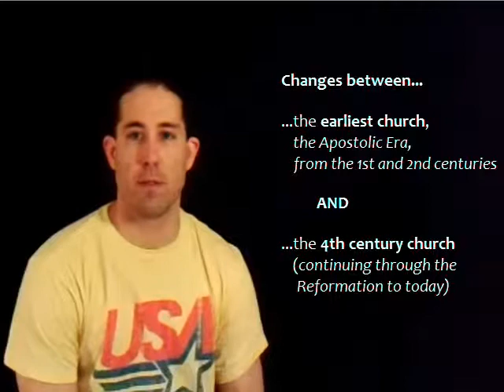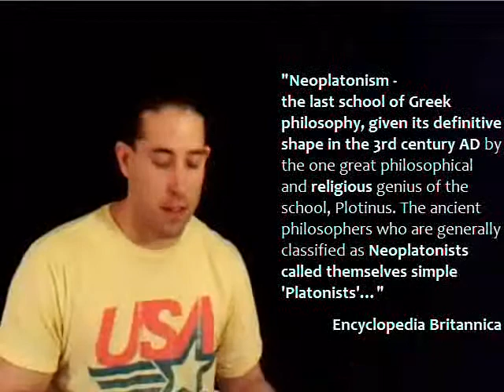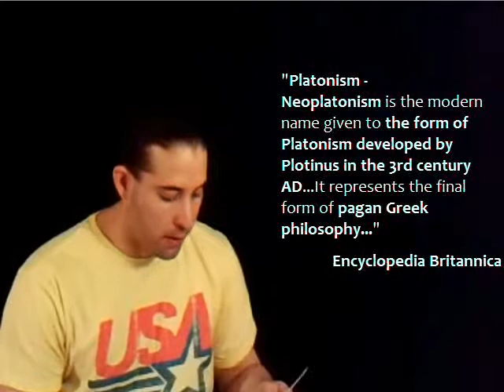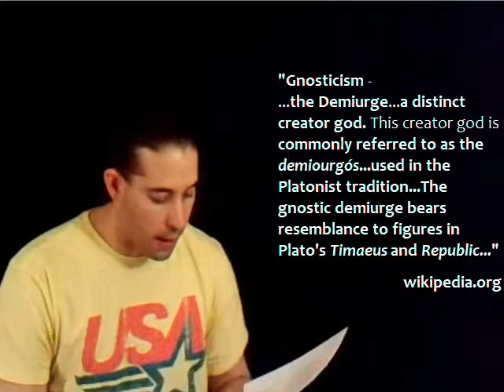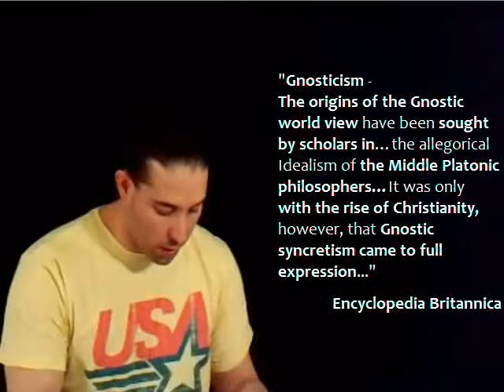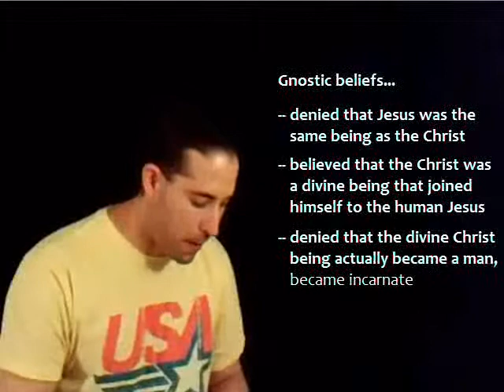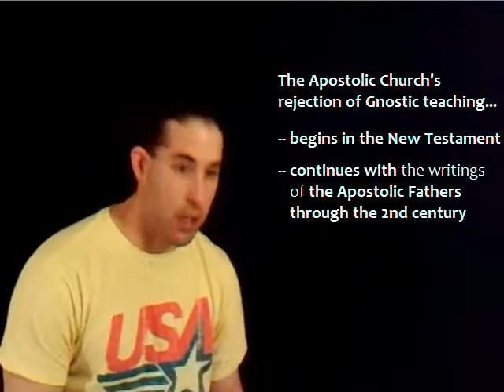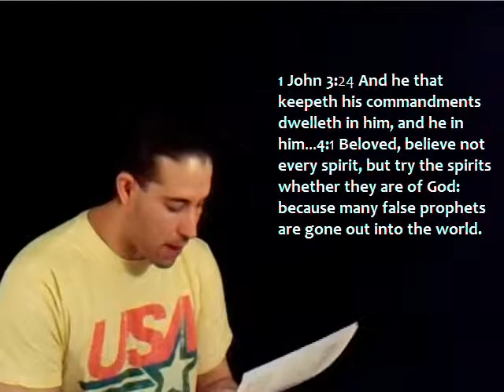Church History (Part 10)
biblestudying.net online video series explores the differences between the early church and the modern church - (Neo-Platonism and Gnosticism, New Testament warnings against Gnosticism)